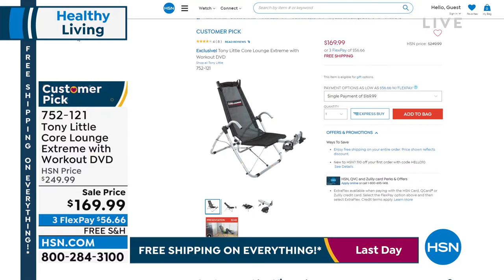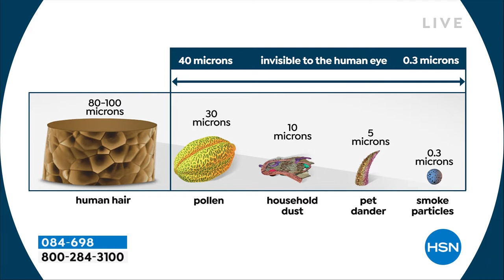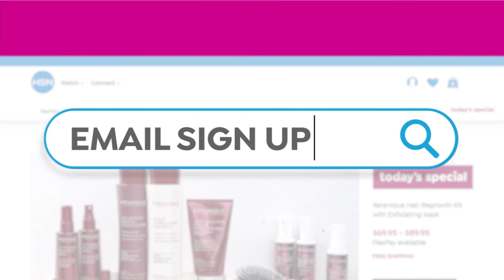HSN | Healthy Living featuring Tony Little 04.10.2022 - 09 AM